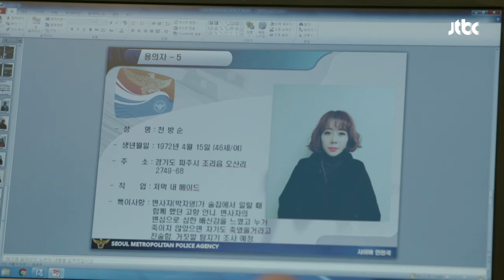깨어있던 김용건, 찾아온 김희선에 "지금, 그 사람 어딨냐?" 품위있는 그녀 15회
안태동(김용건)의 병실에 간 아진(김희선)
비어있는 침대에 안 회장을 찾으러 다니고…
복도 끝에 서있던 안태동 "지금 그 사람 어딨냐?"